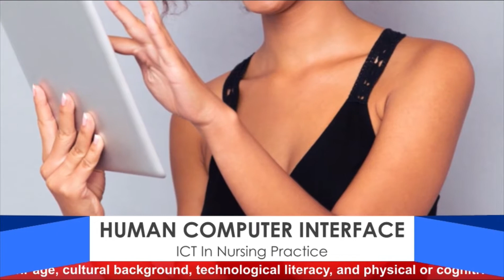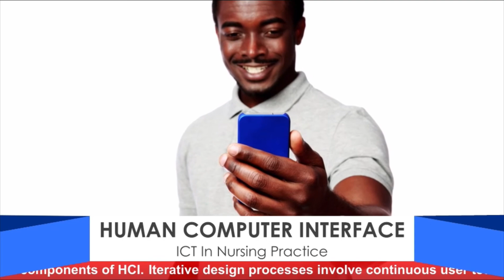HUMAN COMPUTER INTERFACE